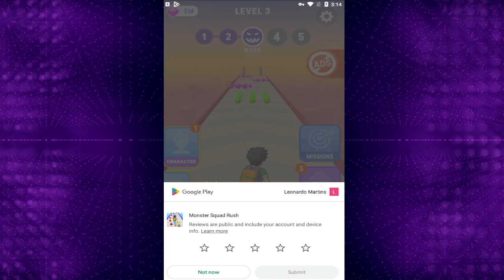Best Game Like Pokemon Mobile Monster Squad Rush Android ios Gameplay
Best Game Like Pokemon Mobile Monster Squad Rush Android ios Gameplay. Get them all! Whose monster is the strongest?

Run into the monster battle arena, collect Monster Balls to catch monsters and form a team. Increase your power to train and evolve monsters and fight monster trainer in fighting games.

Team up and take down rival trainers in team battle monster games. Collect Monster Balls as you race through obstacles with your new monster friends. Catch and collect all battle monsters. Get ready for monster fighting games!

Get them all!
Unleash the power of your pocket monster, build your battle team and increase power to become legendary monsters! Collect and evolve monsters to take down opponents in monster fighting games. Select your monsters, build a strong team and get ready for monster battle!

Legendary monsters!
Build your fighting strength and face other monster trainers in fighting games. Become a real trainer and complete challenges in monster fighting games. Catch monsters, power them up and evolve them to build a strong team and conquer monster battle games!

Game features:
Run to the Battle Arena
Collect Monster Balls
catch monster
Evolve the Monster
Build a Strong Team
Compete in monster battles